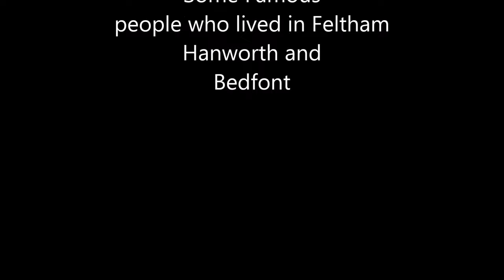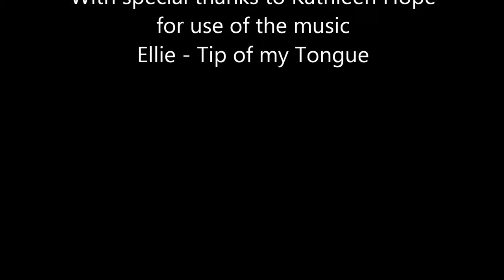Some Famous people who lived or worked in Feltham Hanworth and Bedfont